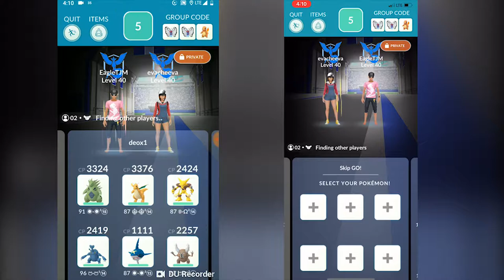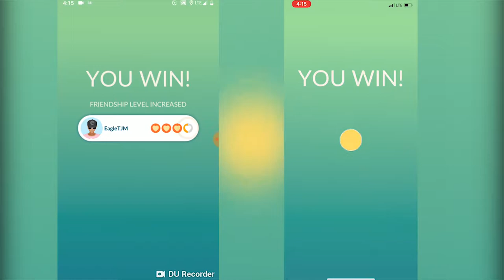Unique 12 Thunderbolt Deoxys Duo in Pokemon GO!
Hey there!